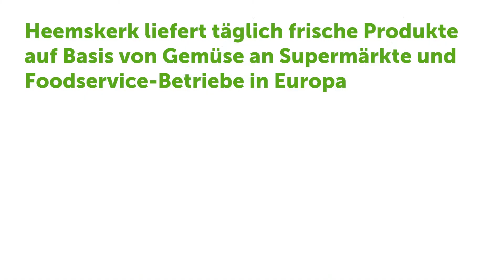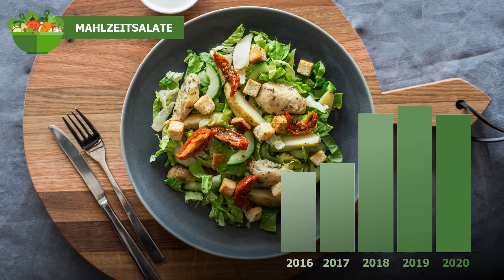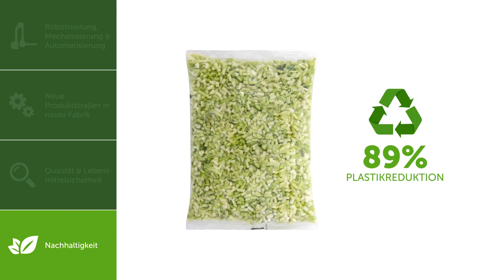Heemskerk fresh & easy DE